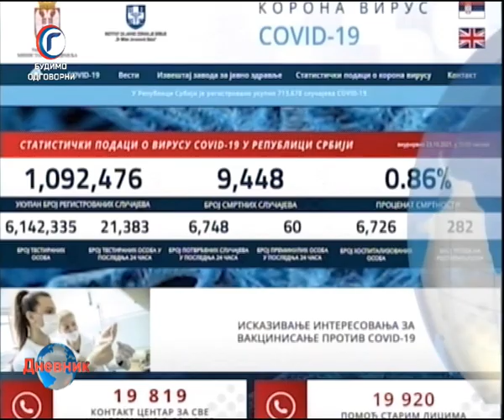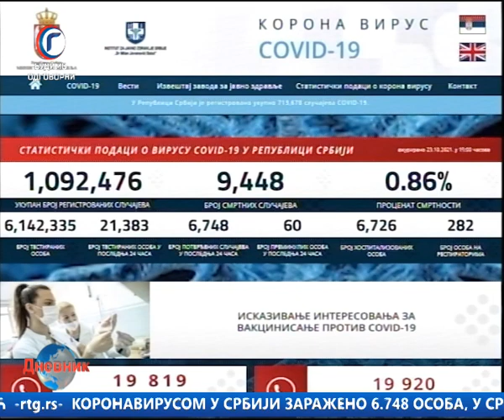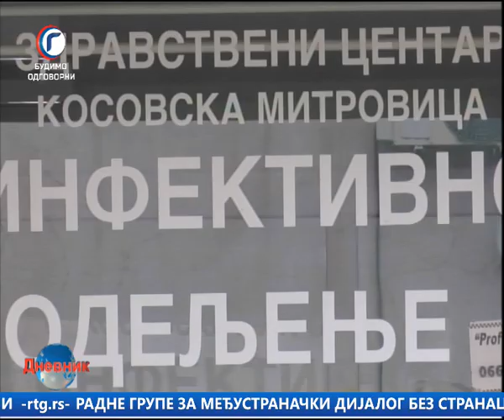DNEVNIK RTV GRACANICA 23 10 2021